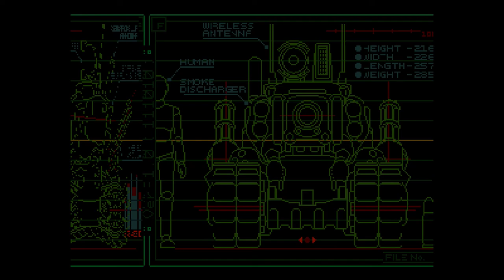MG Plays: Metal Slug - Rock It Lawn Chair!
Ant and Paul slam in them 10p coins to play through the entirety of the original Metal Slug. About time we played this on the channel.

Did you know that myself and sometimes MG guest Kev have a secret side channel where we chat over Super Sentai clips? It's right here and it's a fun time!